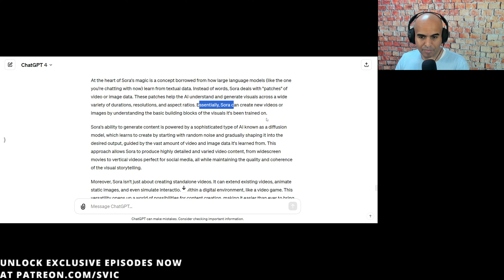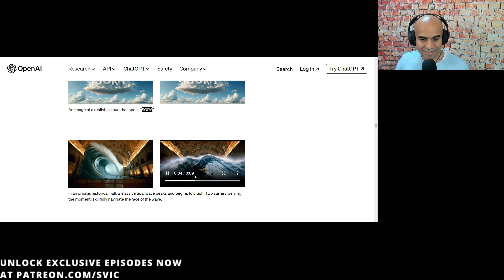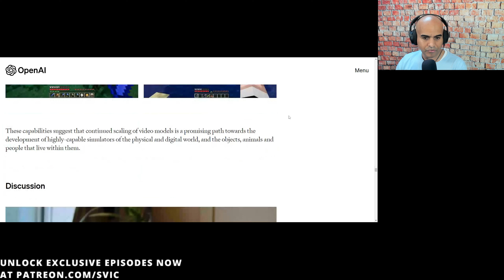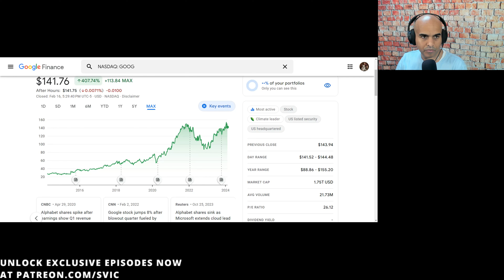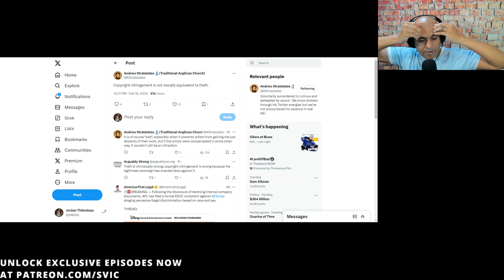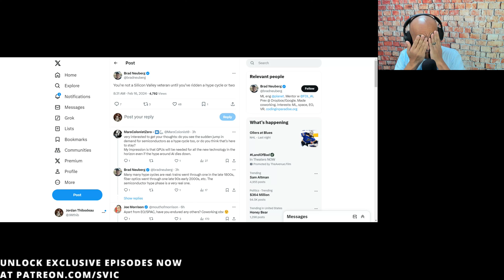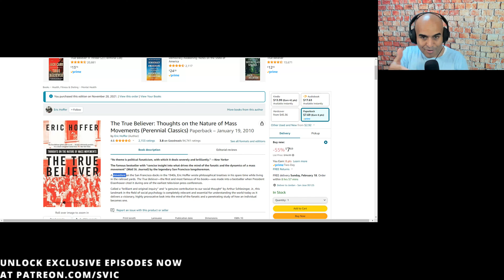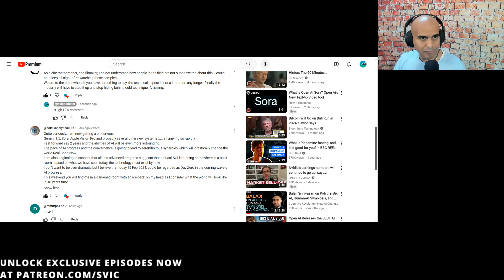OpenAI Sora - Day 2: Reactions From Silicon Valley, how it Stole Google's Thunder, and more!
Reviewing Sora's research, reactions from the valley, and how it's causing problems for Google. a new tech marvel transforming video creation with AI, alongside insights into Google's challenges in the stock market due to OpenAI's innovations. Hosted by industry veterans Joe and Jordan, this episode delves into the future of content creation and AI's impact on entertainment and business, blending expert analysis with a touch of humor.

⏰ Time Codes:
00:00 - Introduction and Overview
00:51 - Reviewing Sora's Research
06:09 - Watching Videos From The Research Report
12:34 - Extending Generated Videos
14:45 - Video to Video Editing
15:51 - Connecting Videos
21:37 - Simulating Video Game Worlds
23:23 - Progress Made In AI Generated Videos Since Last Year
27:35 - Google's Lagging Stock And How Openai Stole Their Thunder
33:02 - More Sora Videos
38:51 - Silicon Valley Insider BIndu Reddy's Insights
43:30 - Andrew's Thoughts On Copyright
46:47 - Lachian on AI Hype curve
49:30 - Brad on the Hype cycle
55:07 - Sam Lessian on the plight on drudgery of tech work
58:03 - xlr8harder On the improvement of video AI
58:57 - Book Review: True Believer
1:04:17 - Ate-a-pi on downfall of Youtube and Tiktok due to gen AI
1:06:30 - SVIC community reactions

Link to True Believer because I'm a sell out